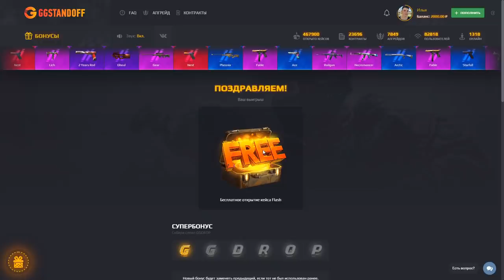МЕГА БИТВА ПРОТИВ ЮТУБЕРА ПРОКАЗНИКА НА 66 ГОЛДЫ В STANDOFF 2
KentGG500 (КОД НА БАРАБАН)
Kent25 (+25% К ПОПОЛНЕНИЮ)